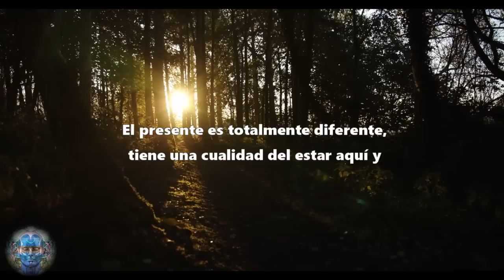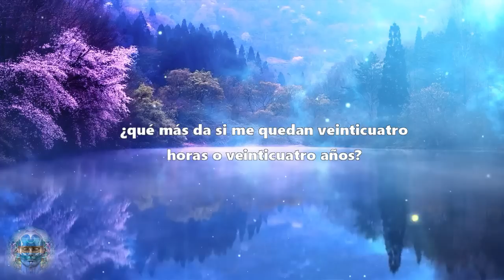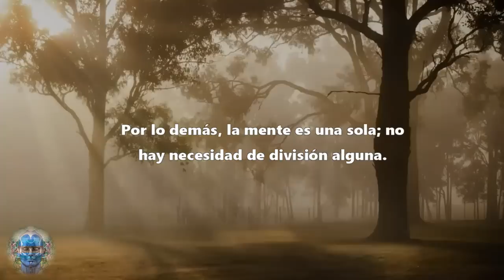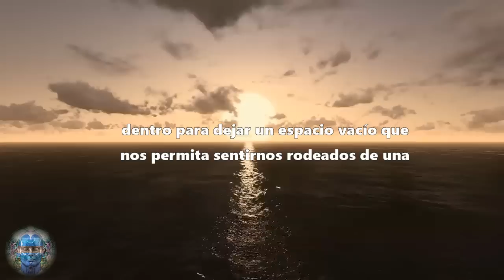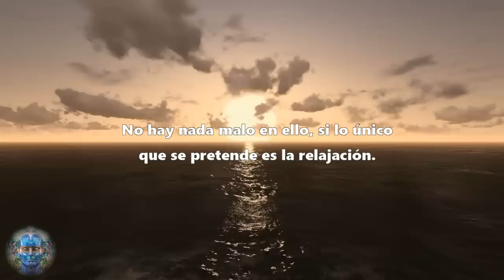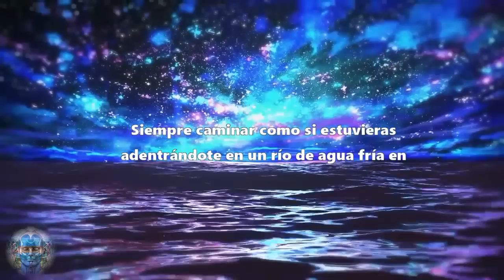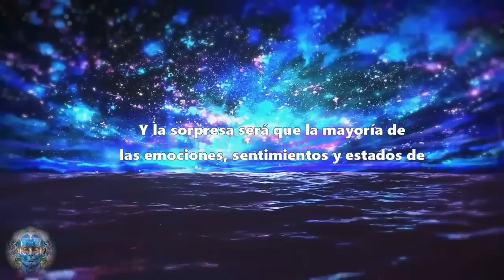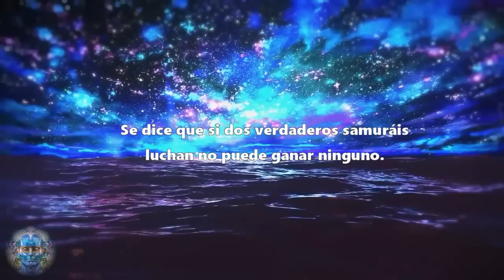APRENDE A VIVIR EN EL MOMENTO PRESENTE | SABIDURÍA ORIENTAL PARA REFLEXIONAR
--- El pasado se puede proyectar en el futuro, el futuro no es más que el pasado extendido pero el pasado no puede encarar el presente. El presente es totalmente diferente, tiene una cualidad del estar aquí y ahora. El pasado siempre está muerto, el presente es vida, la mismísima fuente de todo lo vivo. El pasado no puede enfrentarse al presente y por esto se mueve hacia el futuro; pero ambos están muertos, ambos no son existenciales.---